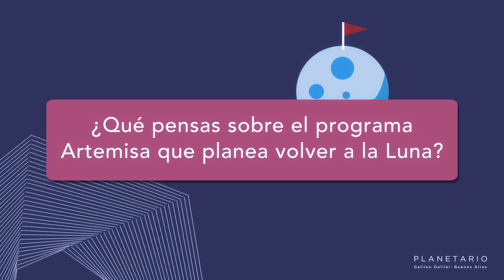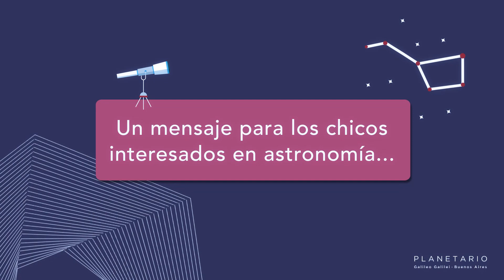Un astronauta aterrizó en el Planetario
Si necesitas activar los subtítulos del video, hacé click arriba a la derecha de la pantalla donde esta la (i) y seguí las instrucciones.

Entrevista al astronauta Jon McBride de la NASA.